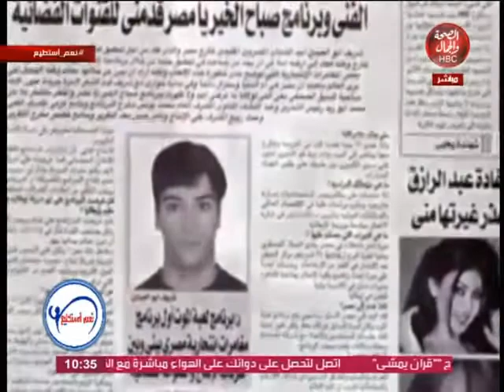نعم أستطيع | السياحة و السفر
قناة_الصحة_والجمال# برامجنا